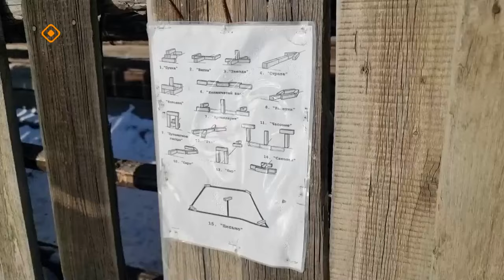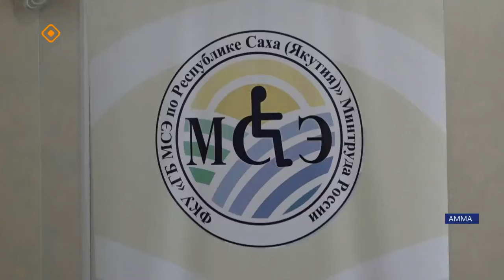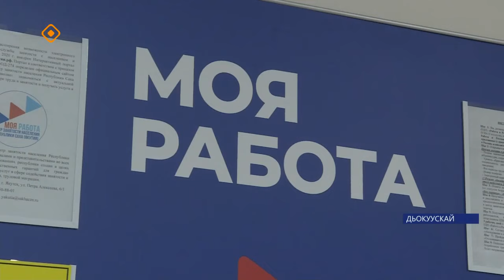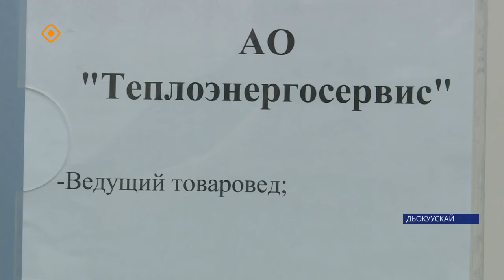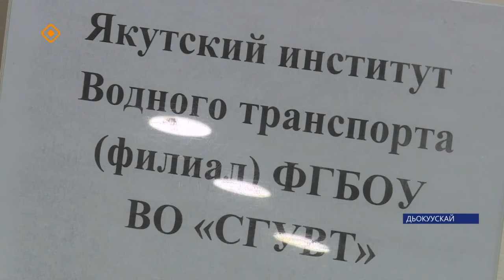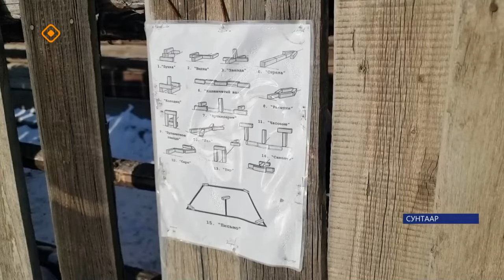«Саха сирэ» информационнай биэрии. Кулун тутар ый 7 күнэ 13:30